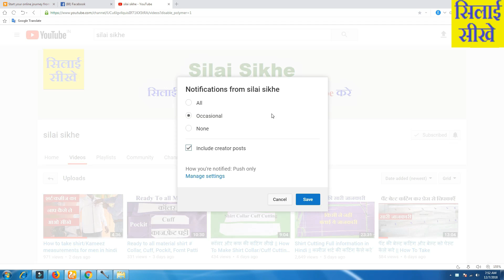शर्ट की फ़्रन्ट पट्टी और जेब को कैसे तैयार करे ? Gents shirt front patti and pocket cutting and past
नमस्कार दोस्तों आपका हमारे चैनल ( Silai sikhe ) पर बहुत बहुत स्वागत है आज हम इस वीडियो में सीखगे ..शर्ट की फ़्रन्ट पट्टी और जेब को कैसे तैयार करे जानिए आसान तरीका | यदि आप ये सीखना चाहते हो तो वीडियो को आखिर तक देखे ...और अगर आप सिलाई के बारे में कुछ भी जानना या सिलाई सीखना चाहते हो तो हमारे चैनल [ silai sikhe ] को अभी SUBSCRIBE करे ||
दोस्तों मैं आप को इसी तरह सिलाई नई जानकारी के वीडियो लाता रहता हूँ
( धन्यबाद )